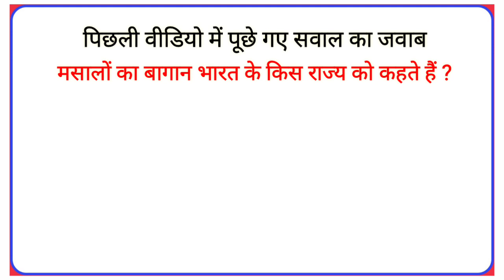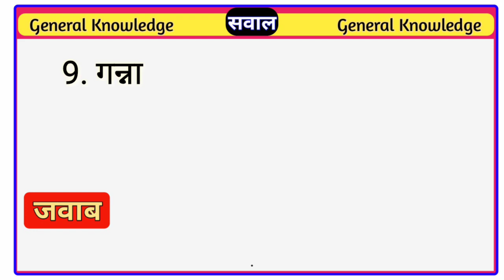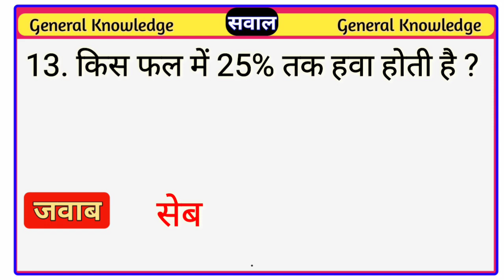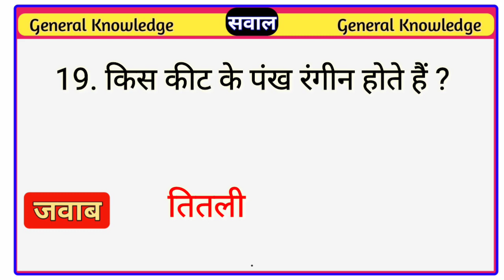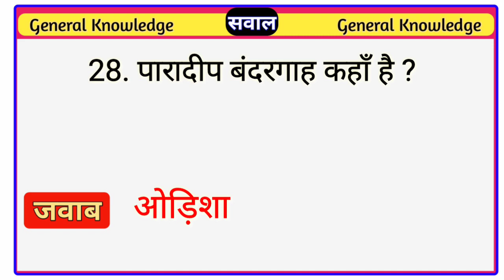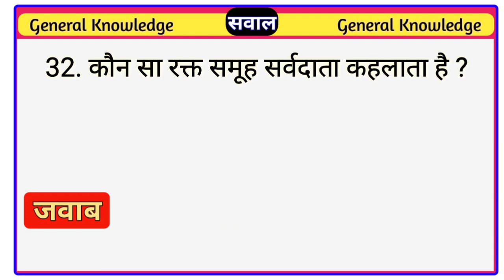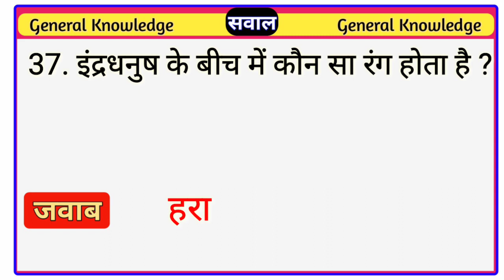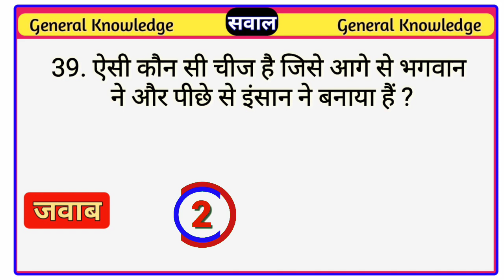Most Brilliant Answers Of UPSC| IPS| IAS Interview Questions सवाल आपके और जवाब हमारे GK part- 370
New gk
सामान्य ज्ञान
World gk

Gk_ Paheliya
mahi study